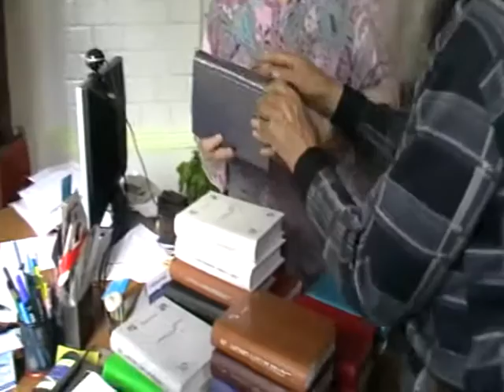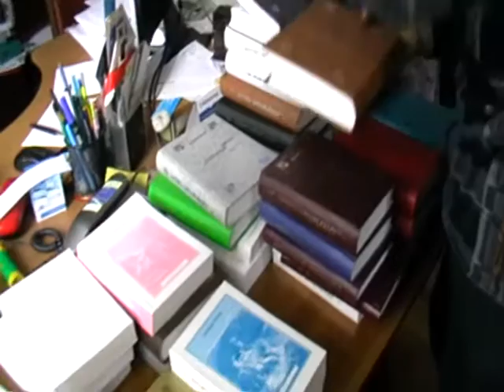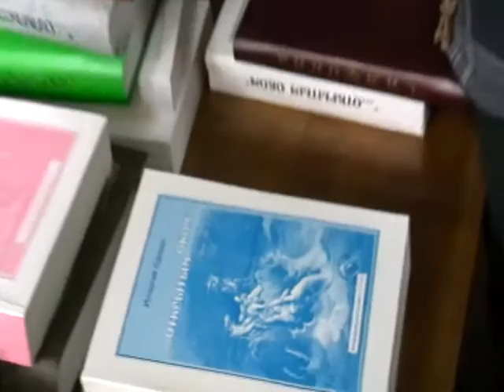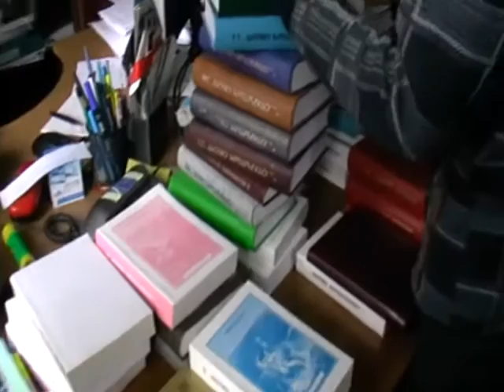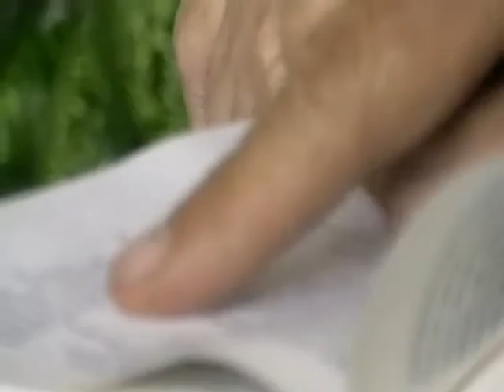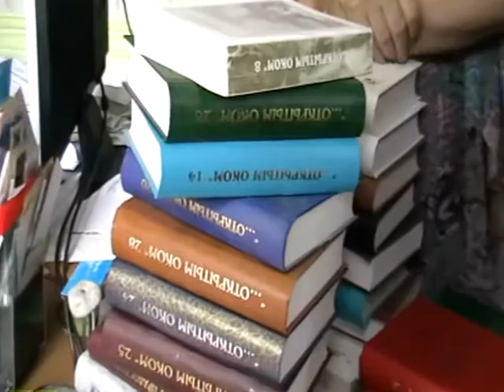2013-06-24 посещение библиотеки Игнатием Лапкиным (203-205)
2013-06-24 посещение библиотеки Игнатием Лапкиным (203-205)